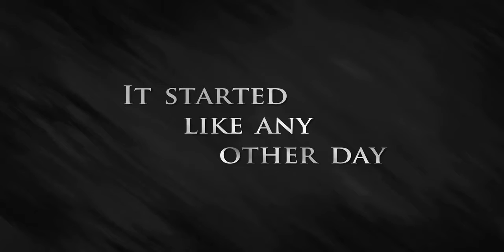A Pushover Always Dies- trailer 2.1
"A Pushover Always Dies" is a suspenseful narrative about Thomas, a doormat of a person, that desperately needs an adventure.